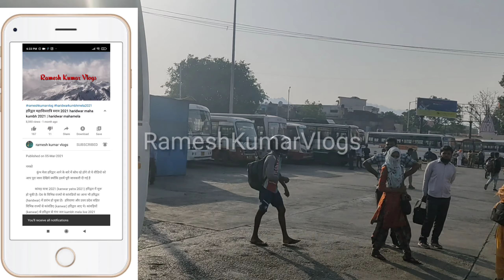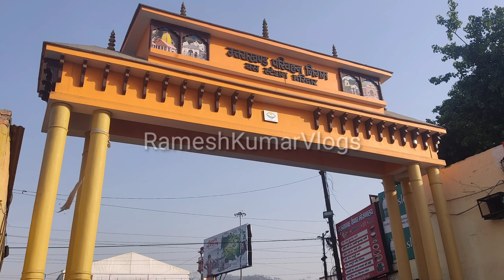गंगा स्नान हरिद्वार | वीकेंड कर्फ्यू में बढ़ी श्रद्धालुओं की संख्या |रात्रि लॉक डाउन